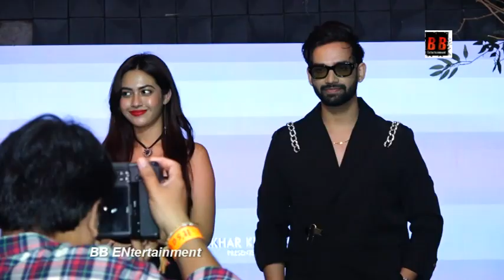Song Launch Of Tere Hi Nasha With Feat Actor Reem Shaikh And Shekhar Khanijo